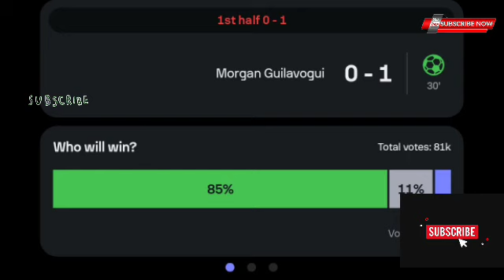Morgan Guilavogui Disallowed Goal, Borussia Dortmund vs St Paul (0-0) Goals Highlights